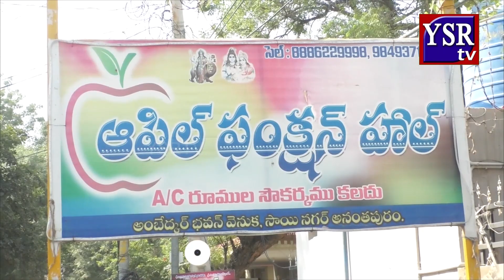సామాజిక బస్సు యాత్రకు విజయవంతం చేద్దాం రండి@YSRTV